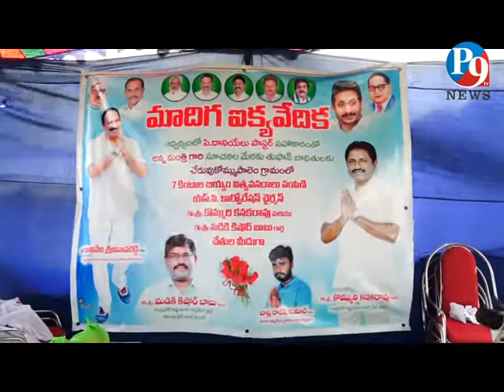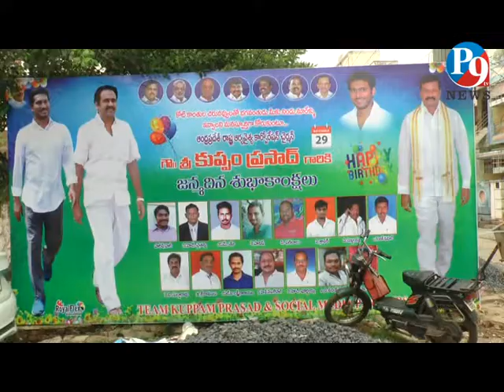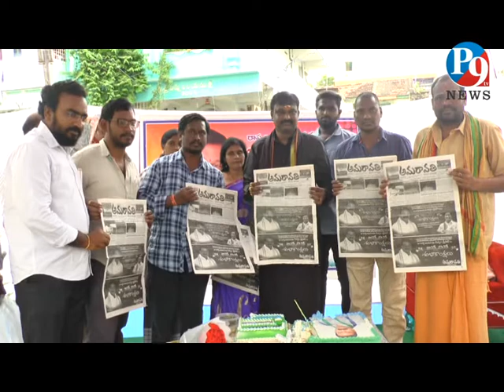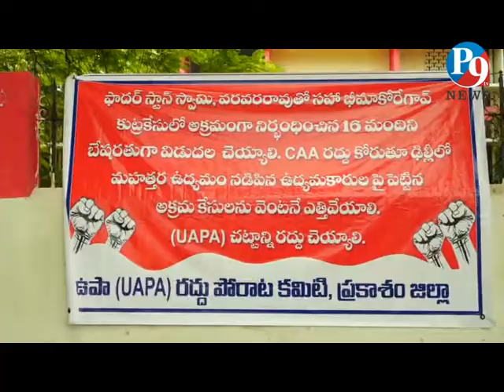30.11.2020 P9TVNEWS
P9TVNEWS
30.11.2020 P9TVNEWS